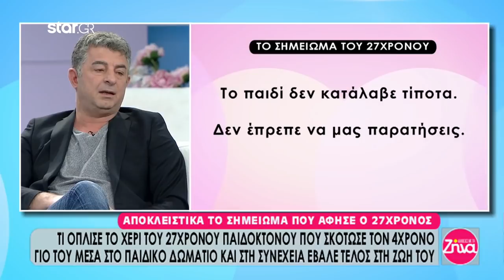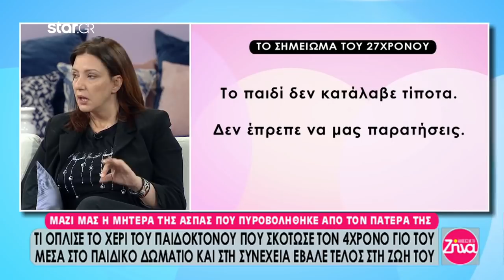Τραγωδία στο Χαλάνδρι: «Δεν έπρεπε να μας παρατήσεις»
Με ένα λιτό σημείωμα, πάνω στο οποίο είχε γράψει λίγες μόνο λέξεις, ο 27χρονος παιδοκτόνος και αυτόχειρας εξηγούσε στη μητέρα του παιδιού του τον λόγο που αποφάσισε να στρέψει την κάνη της καραμπίνας εναντίον του σπλάχνου του και να το σκοτώσει πάνω στο κρεβατάκι του.

«Το παιδί δεν κατάλαβε τίποτα. Δεν έπρεπε να μας παρατήσεις», φέρεται, σύμφωνα με πληροφορίες του star.gr να έγραφε το τελευταίο σημείωμα που άφησε ο παιδοκτόνος και αυτόχειρας. Το σημειώμα βρέθηκε στην κρεβατοκάμαρα, δίπλα από τις σορούς πατέρα και γιου, οι οποίοι κείτονταν μέσα σε μια λίμνη αίματος.

Η εκδίκηση, λοιπόν, για τη γυναίκα που έλεγε ότι αγαπούσε, που του χάρισε τον αγαπημένο του γιο, ήταν το κίνητρο που όπλισε το χέρι του.